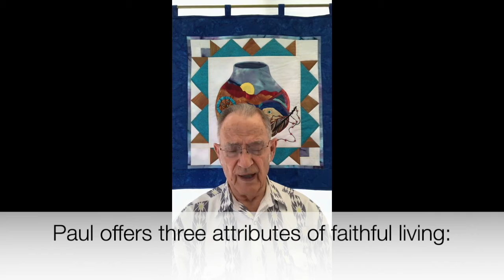Bible Study Sound Bites 042221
In today’s installment of Bible Study Sound Bites, Bill Wood, Certified Lay Minister, continues our study of 1 Thessalonians with a discussion of the connection between faith and action.